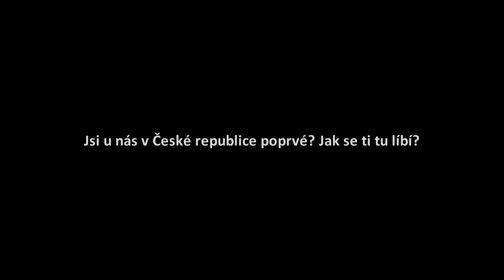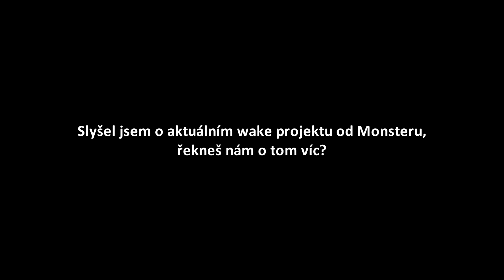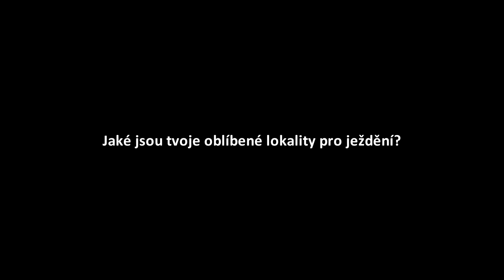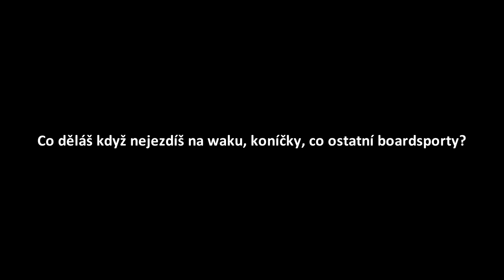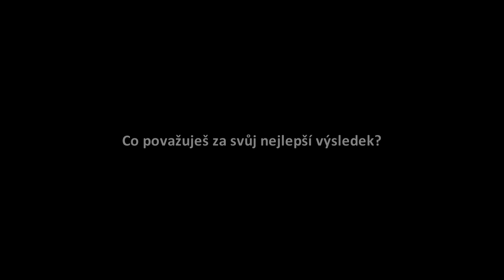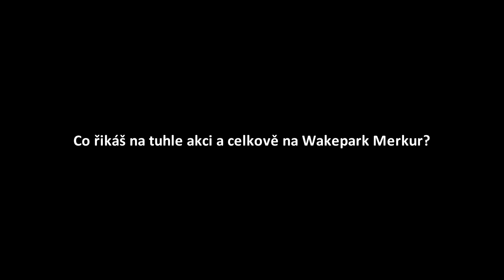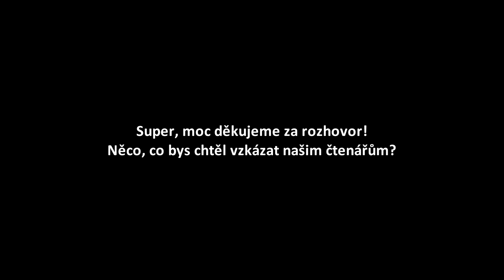Křeslo pro hosta - Nick Davies ( Interview )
Do křesla se nám posadila hvězda světového wakeboardingu a trojnásobný mistr světa NICK DAVIES.

Rozhovor se uskutečnil při openingu wake parku Merkur v Pasohlávkách.